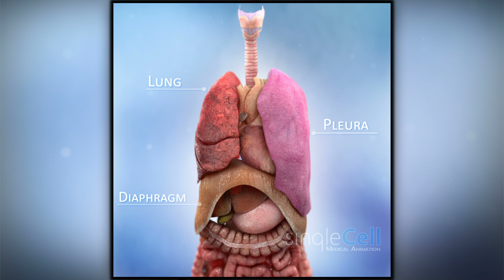Respiratory System Animation | Single Cell Animation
An animation showing the moving parts of the Respiratory System.

The Lungs are different from one another.  The right consists of three lobes, Superior, Middle, and Inferior, while the left only has two, the Superior and Inferior.

The Lungs are encased by the Pleura, a membrane surface that  lubricates the lungs movement while we breath.

The Diaphragm, a muscle that helps pump air into and out of the lungs.  As it contracts (moves down), the air is sucked in, as it relaxes, the air is pushed out.